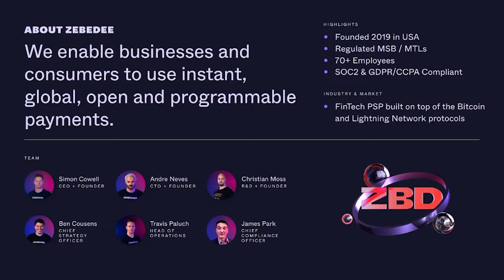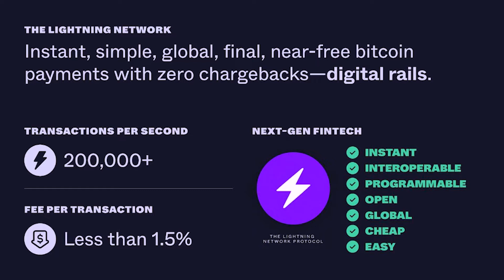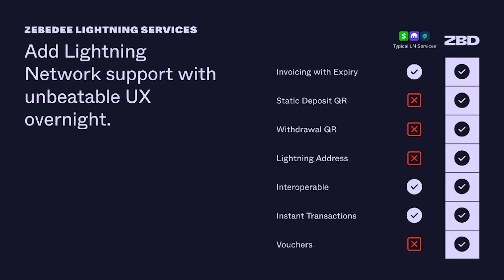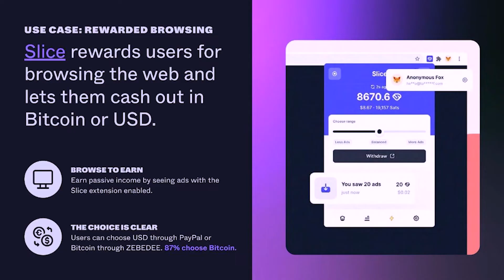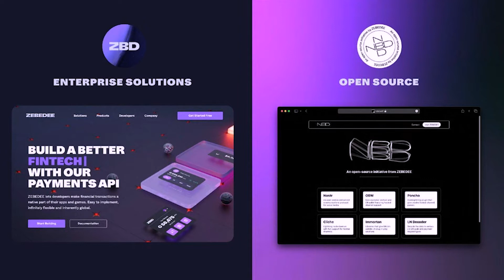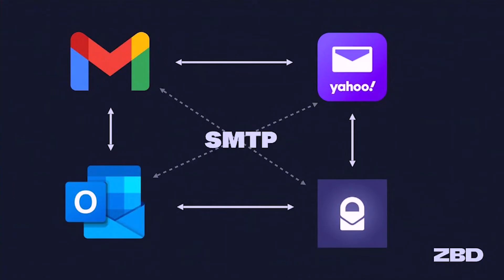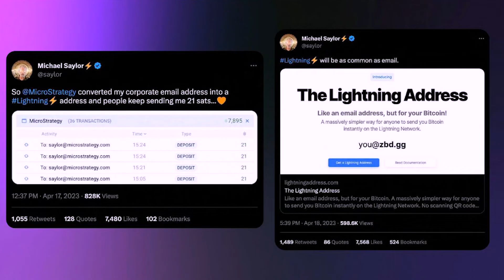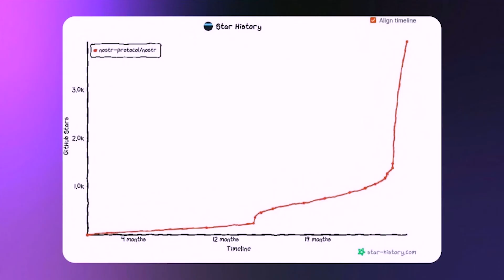Lightning Solutions for Enterprises: Instant Programmable Payments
Who’s who in Lightning? Get a front-row seat to see innovative applications running on the Lightning Network. Hear directly from entrepreneurs who are rapidly creating products and services by leveraging this breakthrough technology. Lightning is analogous to MoIP (Money over Internet Protocol). Its ability to deliver secure transactions with scale and speed is a seismic shift in what’s possible.

Get a complete sense of this expanding ecosystem—and how it can revolutionize your business.

SPEAKER:
Andre Neves - CTO & Co-Founder, Zebedee